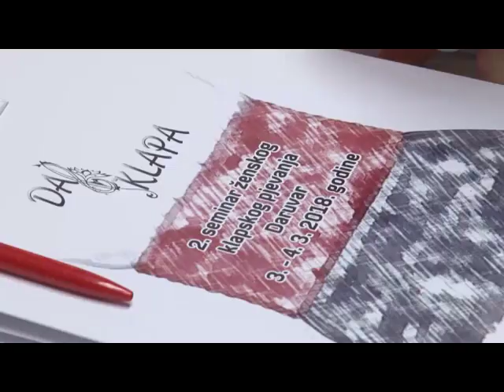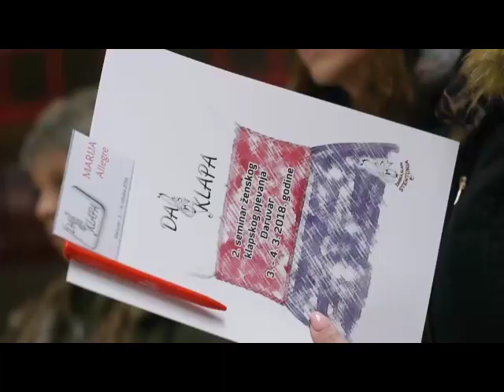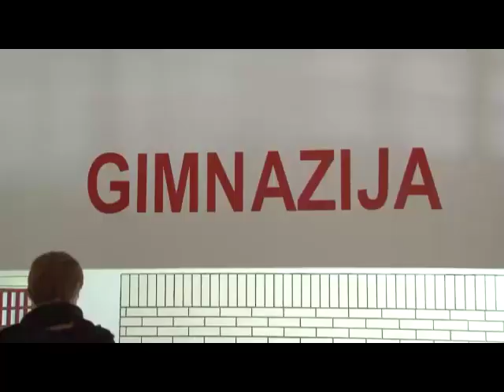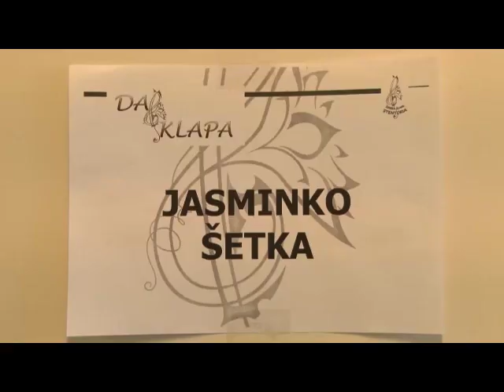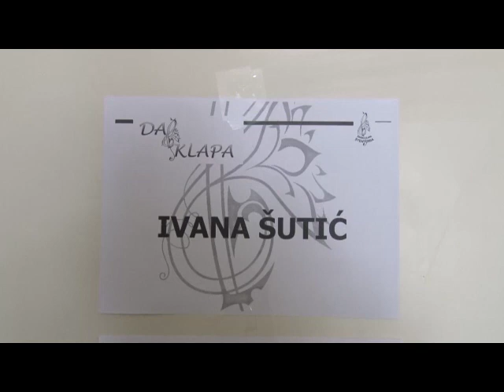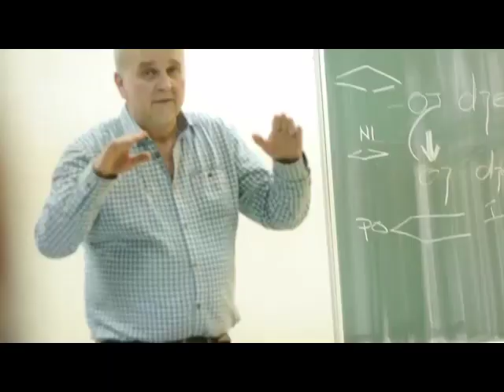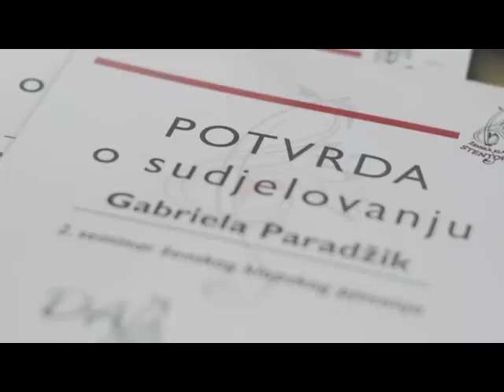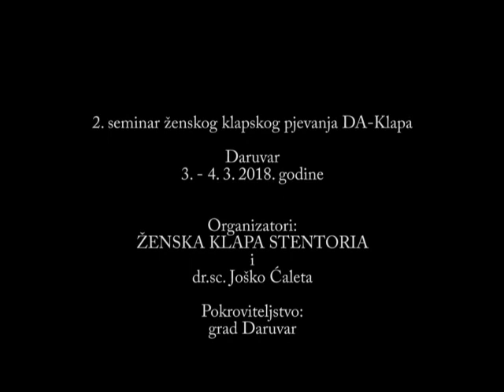DA -Klapa 2018. -2. seminar ženskog klapskog pjevanja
3. i 4. ožujka 2018. održao se 2. seminar ženskog klapskog pjevanja, DA-KLapa, u organizaciji ženske klape Stentoria iz Daruvara.
Kako je to izgledalo pogledajte u ovom filmiću... :)